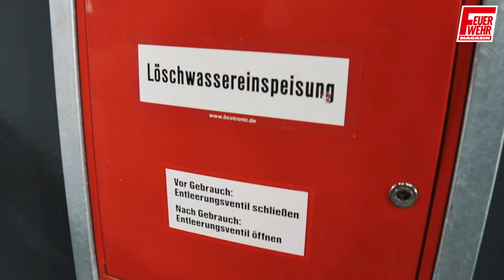Feuerwehr & Rettungs Trainings Center (FRTC) der Feuerwehr Frankfurt (Main)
Das Feuerwehr & Rettungs Trainings Center (FRTC) der Frankfurter Feuerwehr (HE) ist auch 6 Jahre nach seiner Eröffnung eine der modernsten und vielseitigsten Ausbildungsstätten in Deutschland. Doch schon jetzt wird für eine dringend erforderliche Erweiterung geplant. Denn die Main-Metropole wächst. Und mit Ihr die Feuerwehr.

Eine ausführliche Reportage über das FRTC gibt es im Feuerwehr-Magazin 11/2019 [9713]